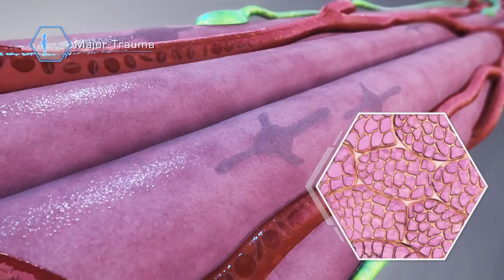I muscoli e le cellule staminali: la riparazione a seguito di estesi traumi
Quando una grave lesione si verifica nel muscolo scheletrico, ad esempio dopo un morso di serpente, le cellule staminali muscolari (cellule satelliti), si impegnano nel processo di rigenerazione. I detriti residui vengono rimossi dai macrofagi e nuove fibre muscolari vengono generate all'interno della matrice di collagene delle membrane basali preesistenti.